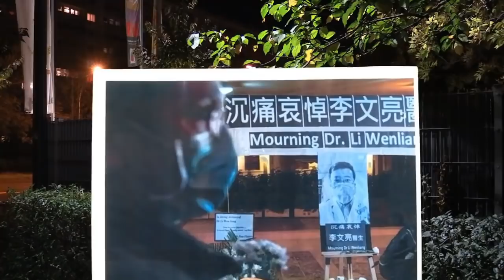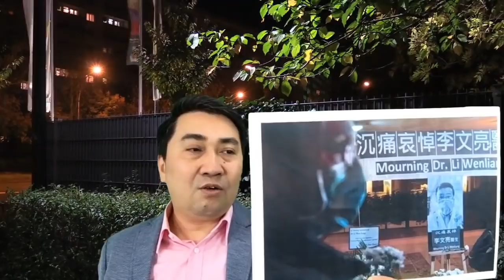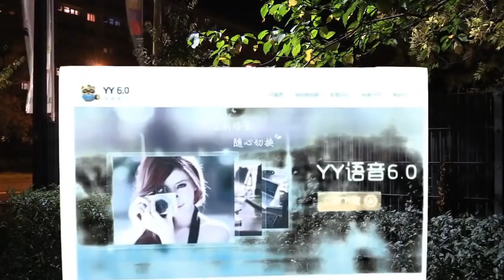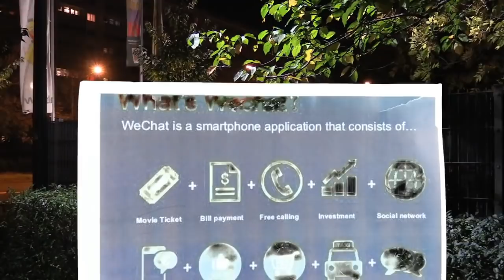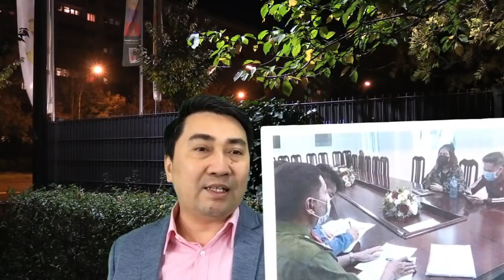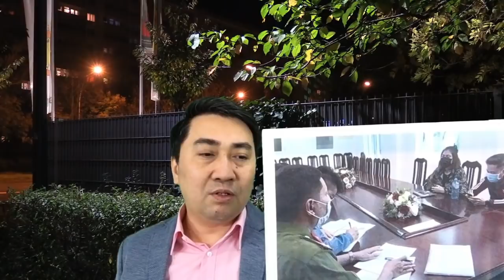"bịt miệng" dân - VN và TQ giấu con số thật?